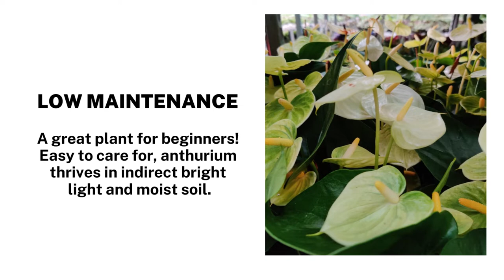Yellow Anthurium Plant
Looking for a Yellow Anthurium plant? Look no further! In this video, I will show you where to find this unique and exotic plant.

This channel promotes and provides awareness about plants available in Sanjay Nursery.

 It's an e-commerce site that caters to the gardening needs of customers across India. We cater to both wholesale and retail customers. The main categories we deal in are Plants, Pots, Artificial Plants and Vertical Gardens, Growing media for plants, Lucky Bamboo, Imported flower Seeds and bulbs, and other Gardening accessories.

For personal visit Address : C/o Sanjay Nursery, Pune Solapur Road, Loni Kalbhor, Pune – 412201